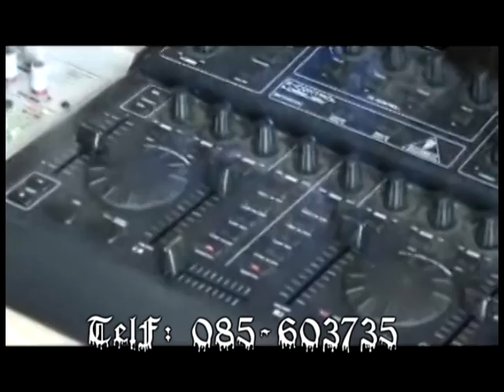COMERCIAL HOT MUSIC PROMO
TRABAJO REALIZADO
EDITADO BY EDDIE ORDOÑEZ